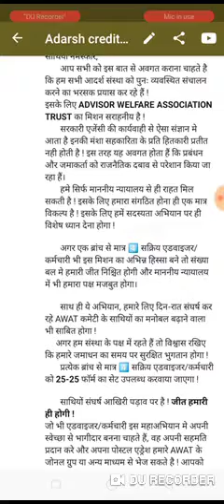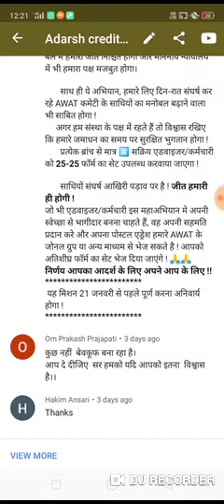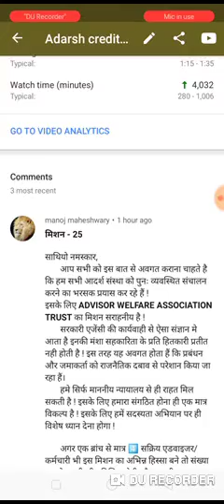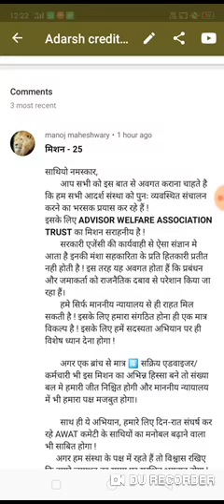Adarsh credit co operative society latest news today in Hindi by sebi 2020 aajtak